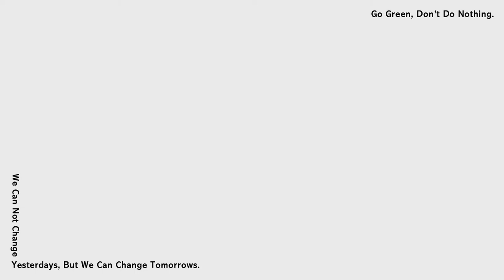2022/6/18 ELLE RUN with Style ft.安婕希｜年度風格盛事｜立即報名！